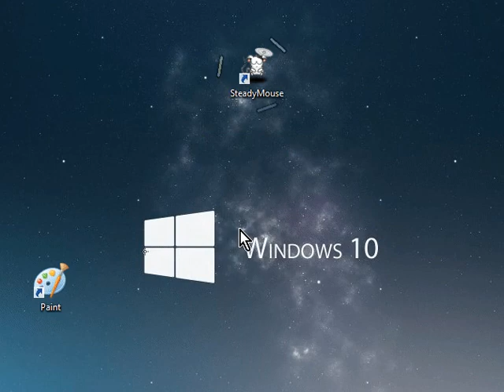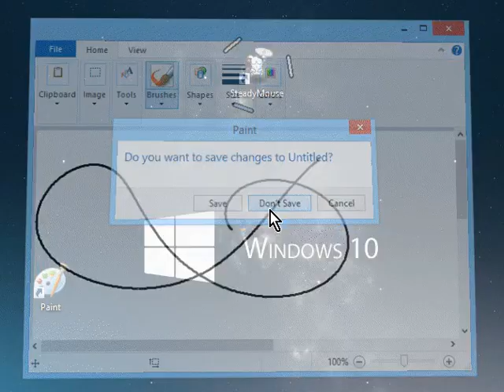Steadying the Mouse for People with Parkinson's Disease and Multiple Sclerosis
Hand tremors from Parkinson's can make using a mouse nearly impossible.

SteadyMouse is assistive software, designed from the ground up to be a fierce ally against Essential Tremor and the variants that often accompany Parkinson's disease and Multiple Sclerosis.